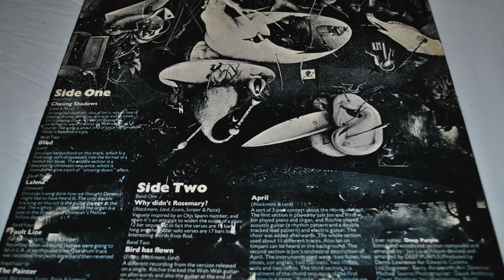Chasing Shadows (Deep Purple - Cover by Fulvio Gaslini)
A new version (new arrangement) of this Deep Purple Mark1's rhythmic, song by Fulvio Gaslini.
Fulvio Gaslini: Vocals
Fulvio Gaslini: Bass Guitar and everything else instruments.
Recording, mixing  and mastering by Fulvio Gaslini at Fulvio's Chicken-Run Studios .
Editing Video: Fulvio & Selena
Vocal coachs: Manuela Gaslini & Selena Gaslini